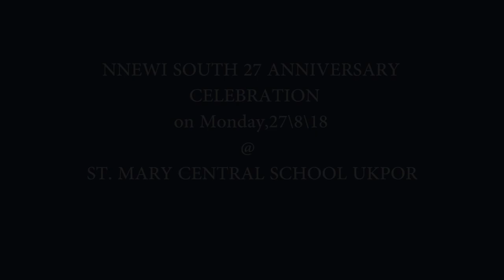27th Nnewi South Celebration 2018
27th Nnewi south Celebration 2018